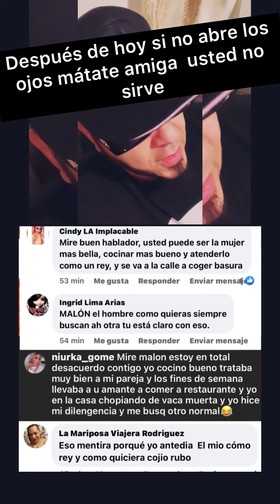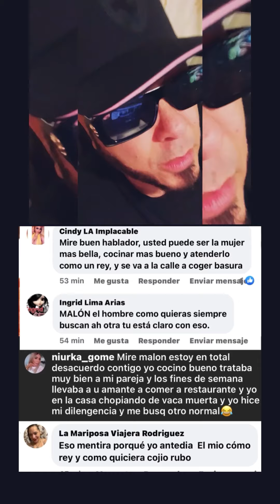REAL. REAL. REAL. después de hoy tu vida cambiará y tú también Palabras sabias de malon